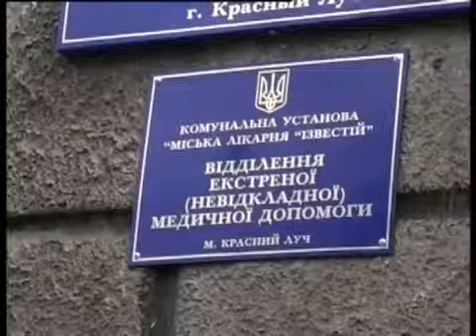В Красном Луче открыли отделение неотложной помощи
В Красном Луче продолжаются преобразования медицины. Недавно скорая помощь стала экстренной и перешла на баланс областного бюджета. А 23 апреля в больнице имени Известий торжественно открыли отделение экстренной медицинской помощи. Оно заменило бывший приемный покой. Подробности знает Виктория Крят.